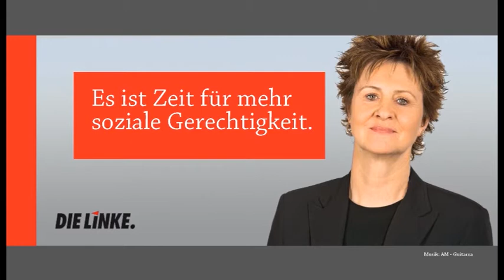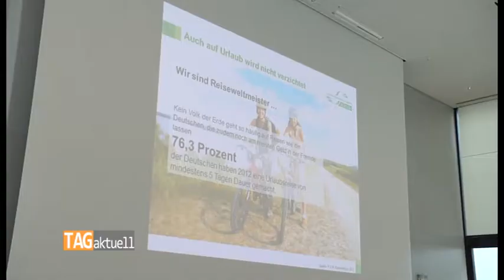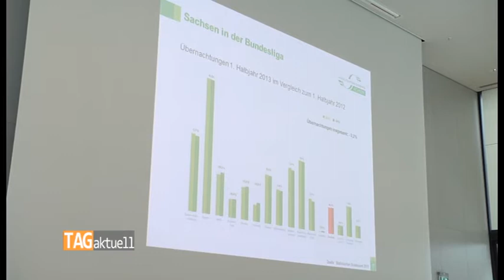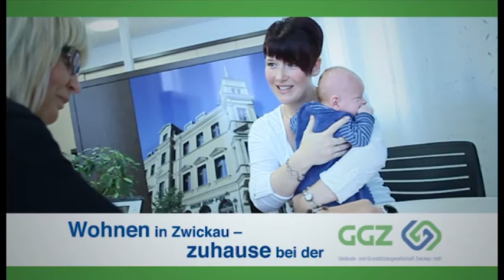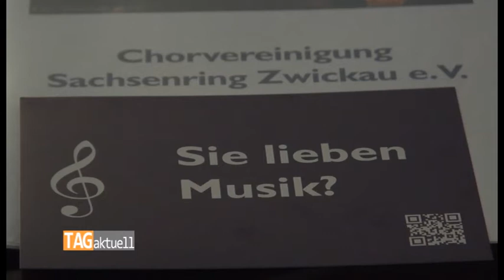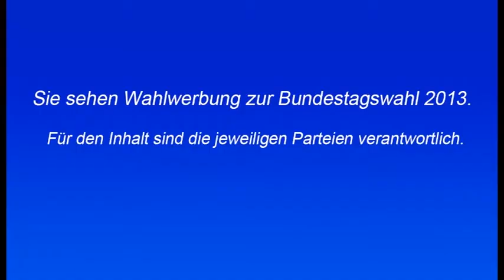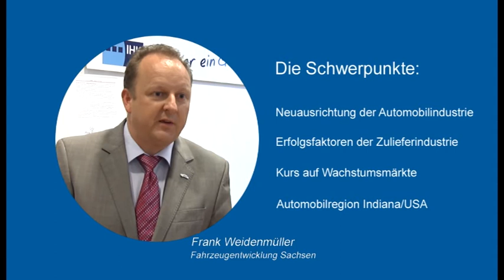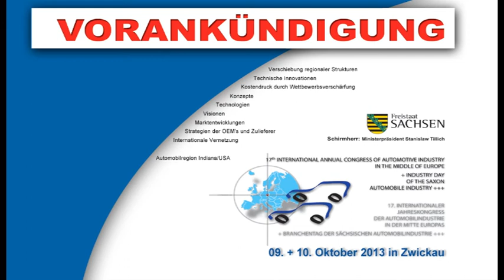TAGaktuell vom 19.09.2013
Themen der Sendung: -Demokratiebündnis protestiert gegen NPD
-Großer Zuspruch auf 3. Tourismustag
-Sachsenringchor lädt zur Schnupperstunde ein